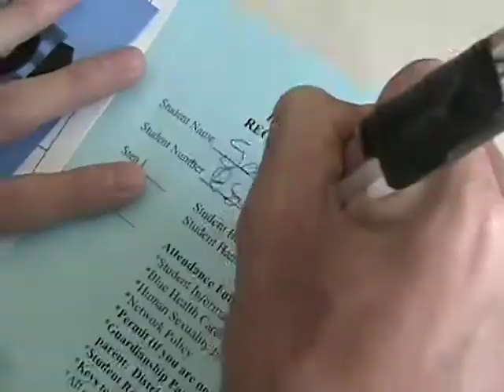HHS 2007 - Sammy & Sally - First Day of School - Episode 1